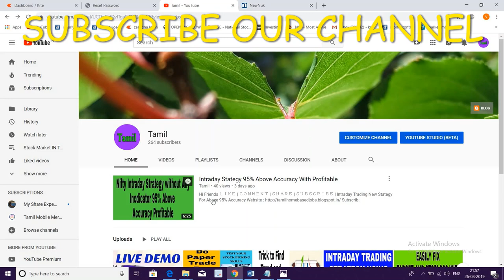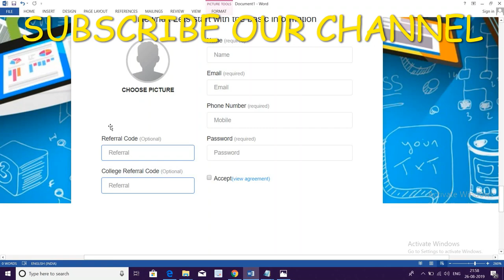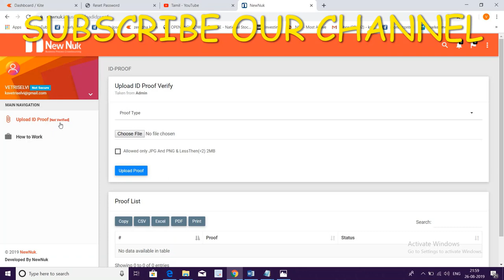Online Data Entry Jobs In Tamil | Online Jobs Without Investment in India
Hi Friends